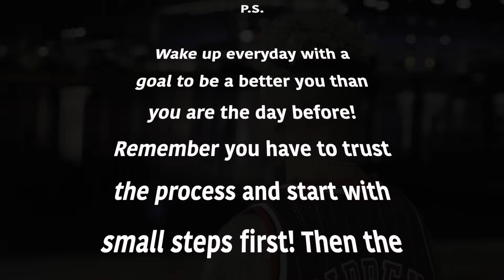BUYING A NEW CAR TO BRING TO THE CHANNEL! **BIG SHOCKER**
BARRETTGANG FAMILY! SHOPPING AROUND TO FIND A NEW CAR TO ADD TO THE CHANNEL, I NEED Y'ALL HELP ON THIS BARRETT GANG! SO DROP SOME COMMENTS DOWN BELOW AND LET ME KNOW WHAT Y'ALL THINK IT SHOULD BE, AN AS ALWAYS IF YOU ENJOYED THIS VIDEO BE SURE TO GIVE IT A FAT THUMBS UP 👍.

WANT SOME DOPE BEATS MADE HIT MY RAARI 👇🏽

CHECK OUT HIS LATEST MUSIC 🎶 👇🏽

WANT TO GET A DOPE INTRO MADE?! DM MY CAMERA MAN👇🏽👇🏽

FOLLOW MY CAMERA MAN ON IG 👇🏽👇🏽